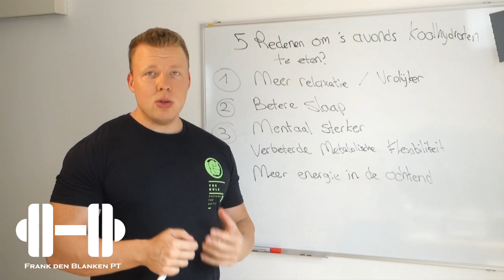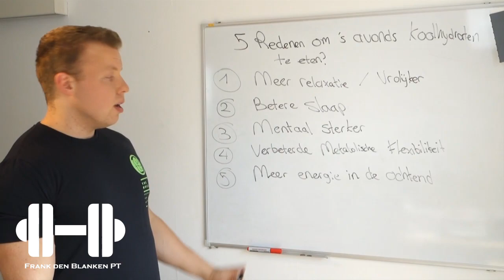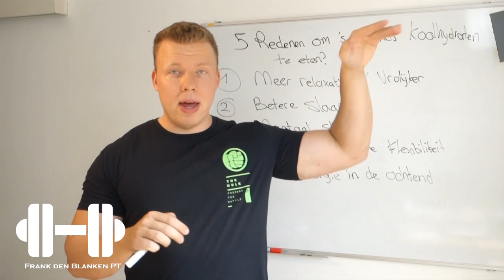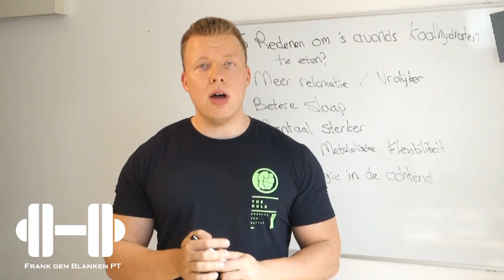5 Redenen om 's avonds koolhydraten te eten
In deze video geef ik je 5 reden om 's avonds wel koolhydraten te eten. Voor wie is dit een handige boodschap, tag hem of haar